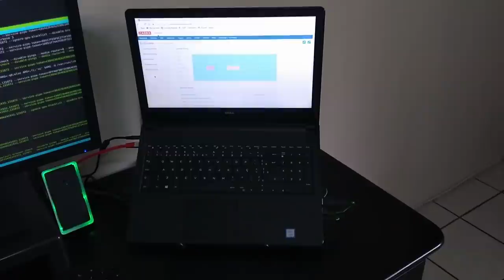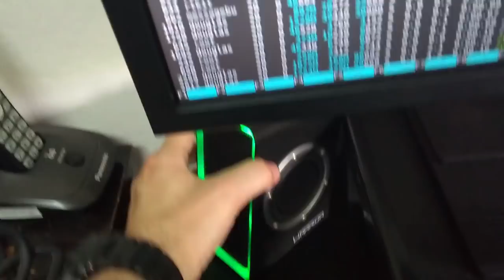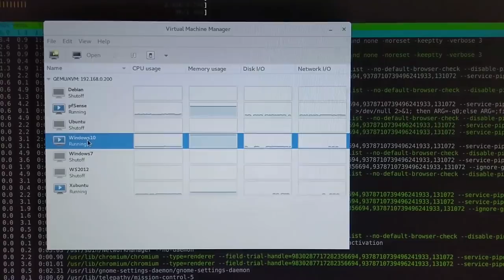O meu ambiente de trabalho por Douglas Menger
Agora é a vez do Douglas Menger de Blumenau nos mostrar como é o seu ambiente de trabalho =)